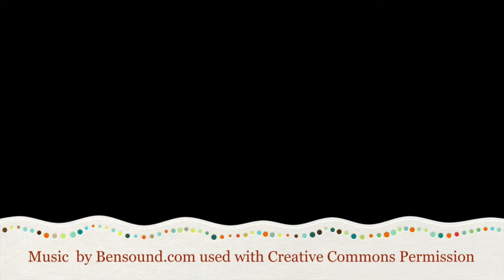UltraLite Bi-Fold Pet Ramp by Solvit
If you're looking for a sturdy, yet light weight ramp for your dog, Solvit's UltraLite Bi-Fold ramp might be just what you're looking for.